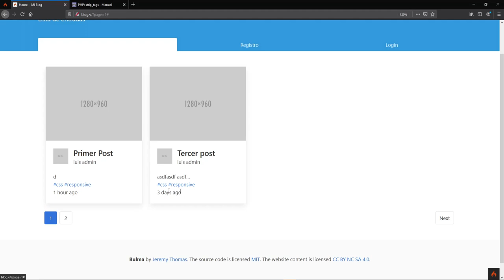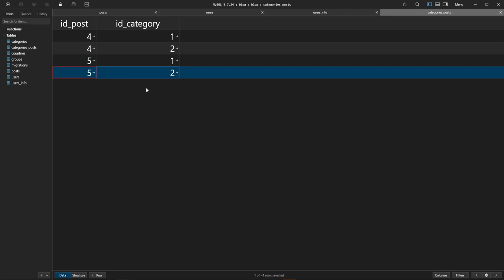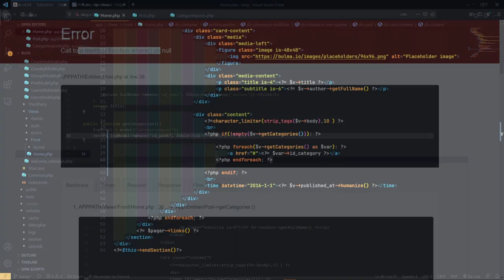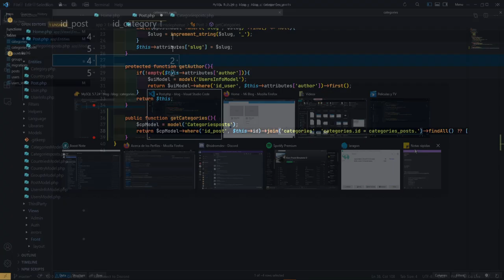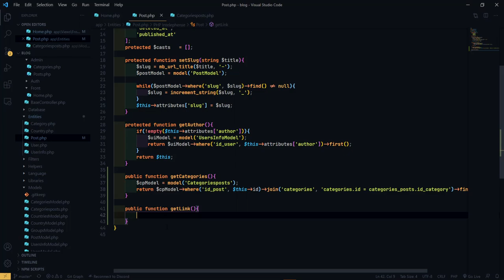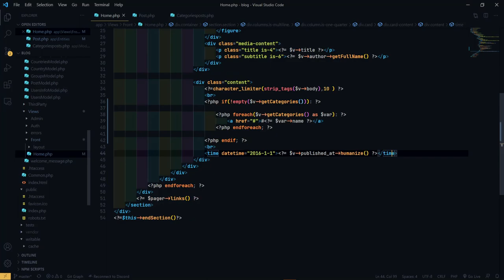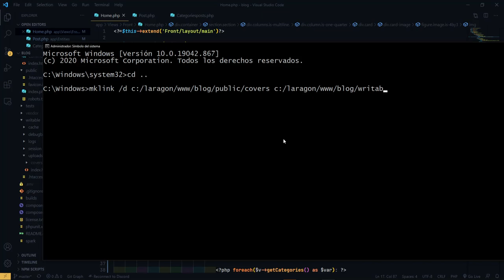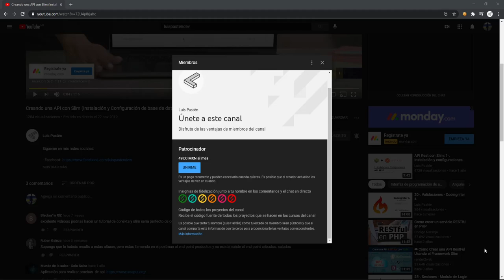42-. Categorías y enlaces simbólicos - Página principal - Codeigniter 4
En esté video aprenderemos a relacionar nuestras tablas por medio de entidades para sacar datos complementarios al registro